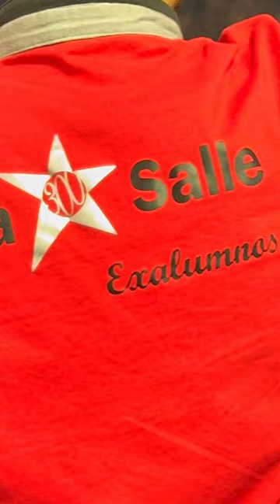Short After La Salle Cochabamba 2022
¡Un poco de lo que fue nuestra gran encuentro en nuestra casa!